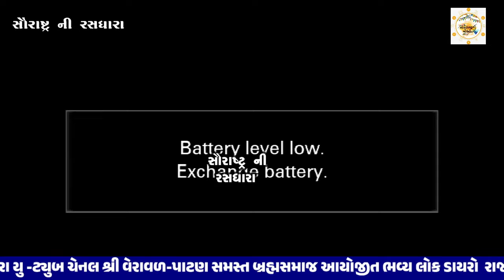Rajbha Gadhvi | Lok Dayro | સમસ્ત બ્રહ્મસમાજ આયોજીત ભવ્ય લોક ડાયરો Veraval